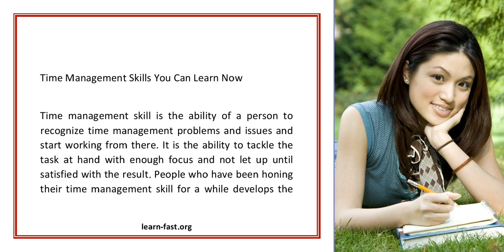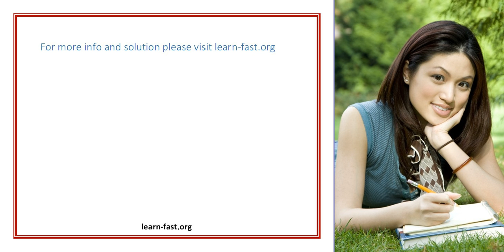Time Management Skills You Can Learn Now